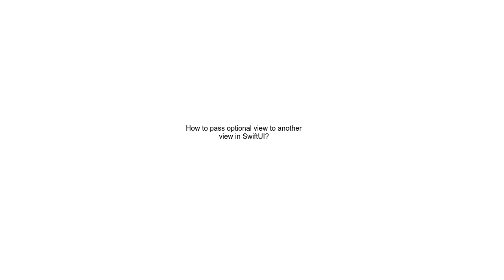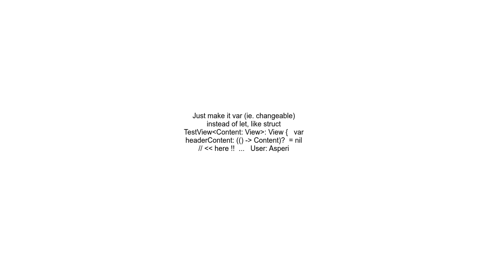How to pass optional view to another view in SwiftUI